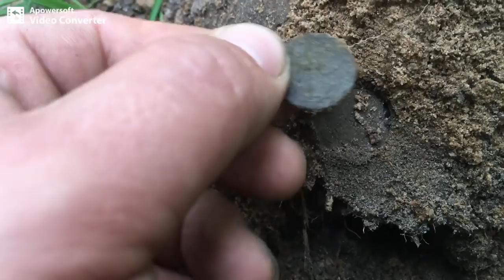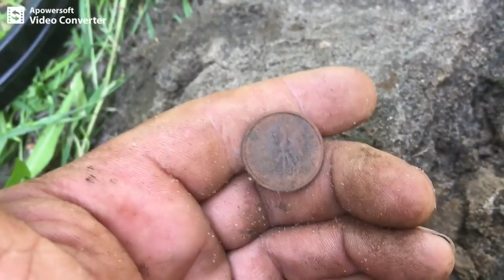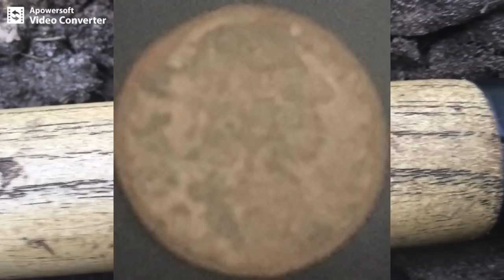39# WielkopolskieWykopki/Fanty i okopy na spacerze/(ENGLISH SUBS)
Spacerek tak dla sportu.